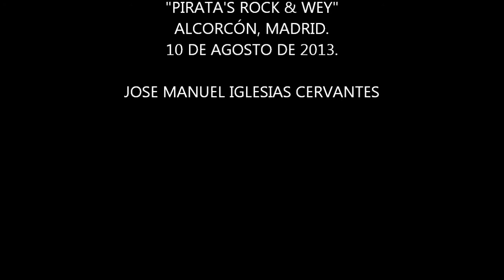GATO RONCO "KNOCKIN' ON HEAVEN'S DOOR" Cover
Actuación de Gato Ronco en la sala "Pirata's Rock & Wey", de Alcorcón, Madrid, el sábado 10 de agosto de 2013. Aquí interpretan el clásico de Dylan "Knockin on heaven's door".
Luis Rico "Gato Ronco": voz y armónicas.
José Enrique Badajoz "Kukas": guitarra.
Santi Arranz: contrabajo.
Ana Bella: voz.